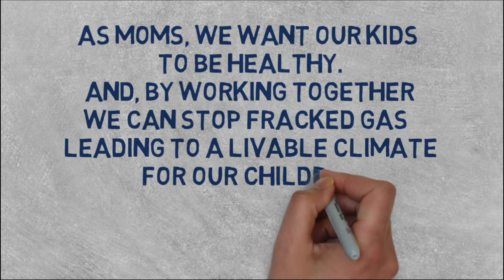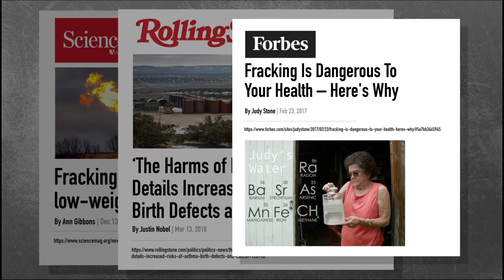“Natural” Gas Harms Our Health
Discover how, as moms, we engage in actions to protect our families from the illnesses and dangers related to the drilling, distribution, and household use of gas. This video teaches us that the fracked “natural” gas we use now is produced with a mixture of harmful chemicals, and these chemicals don’t go away as the gas moves from the fracking fields into our homes.